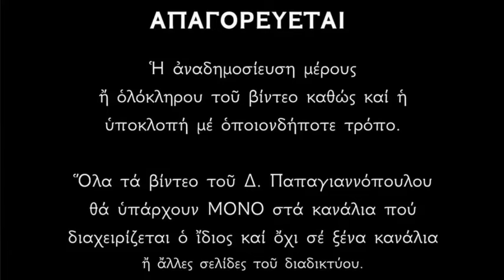🌸 20 Απριλίου - Βίος Αγίων Θεοδώρου Τριχινά, Ζακχαίου Αποστόλου και Αθανασίου Μετεωρίτου